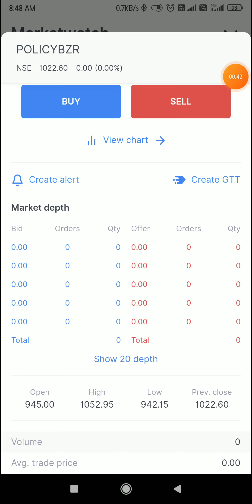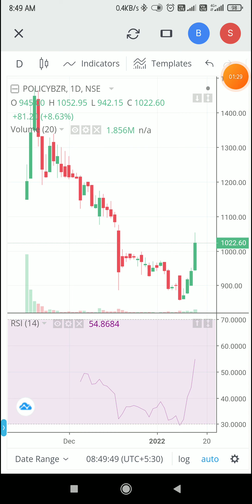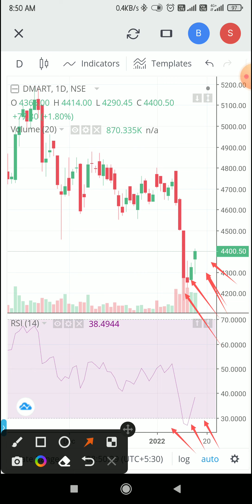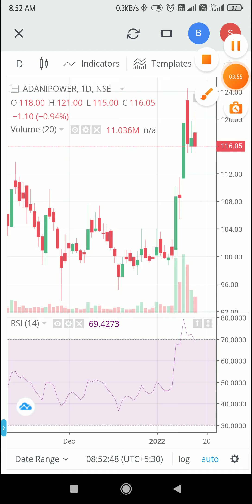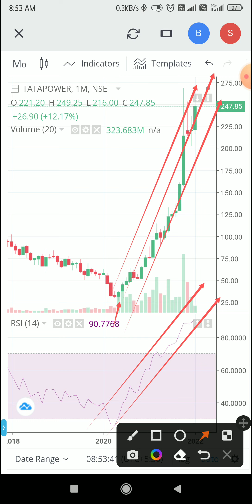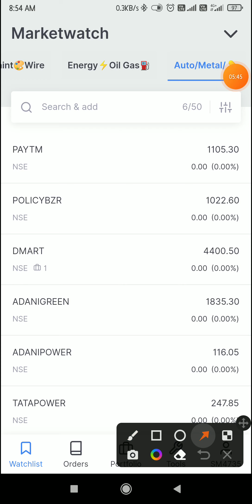Paytm | PB Fintech Limited | Avenue Supermarts Limited | Adani Green | Adani Power | Tata Power